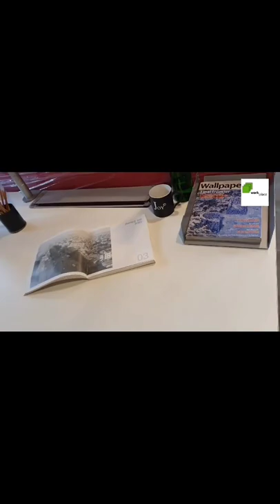Hat Workstation height adjustable desk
Hat Workstation
A sophisticated, full line system that can easily scale to meet most requirements, HAT Elements integrates seamlessly with your existing workplace furniture while offering users intuitive access to adjustable standing and sitting
height positions @workplaceinterior